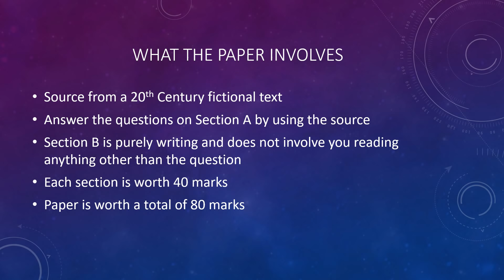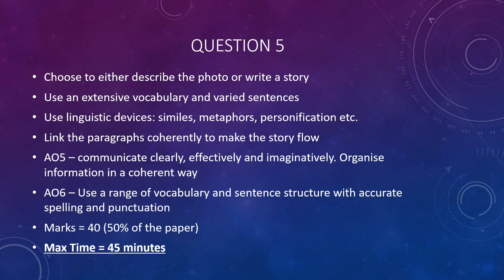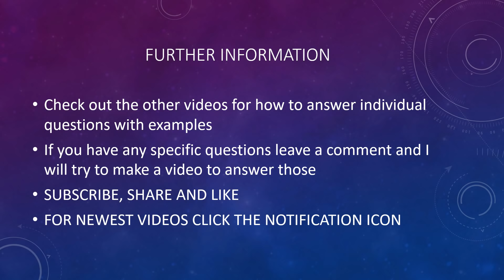AQA English Language Paper 1 [NO NARRATION] | Hana.iam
A brief overview of what to expect from the AQA English Language Paper 1 from a GCSE English teacher.
Information on what will be assessed, how many marks are offered and how long you should spend on it.